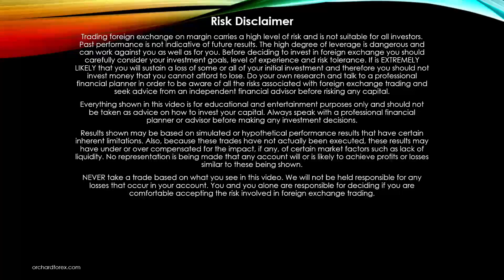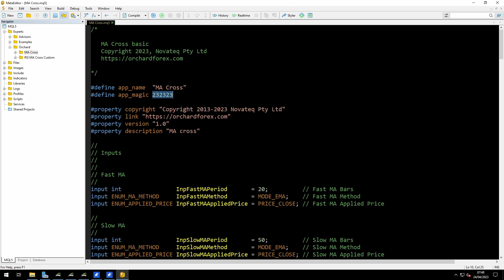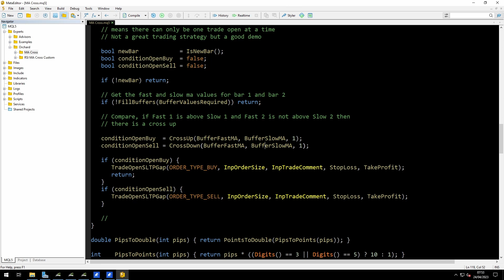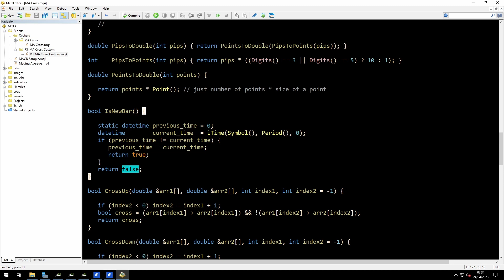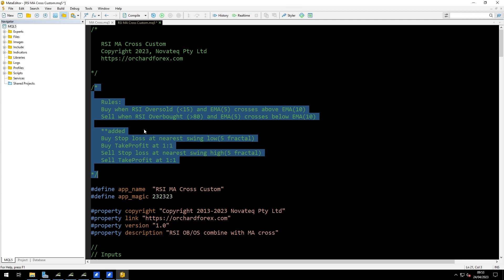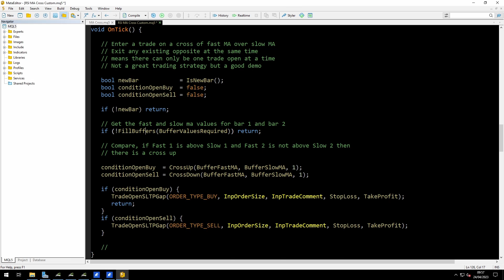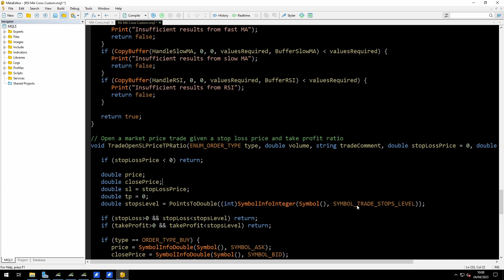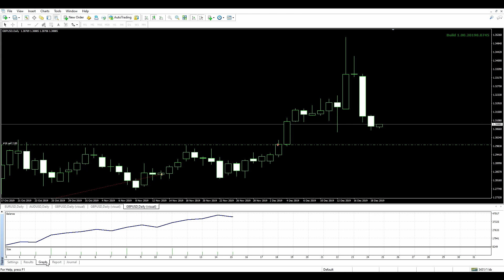MT5 Expert Code - RSI Moving Average Cross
From a comment request on this channel.

This strategy combines RSI Overbought / Oversold with specific EMA cross settings.

I found the strategy itself did not make any trades but the code used here is an example of combining different indicators with different trading rules.

00:00 - Introduction
02:03 - Strategy
05:15 - MA Cross Code
19:53 - RSI MA Cross Mods
31:23 - Demonstration